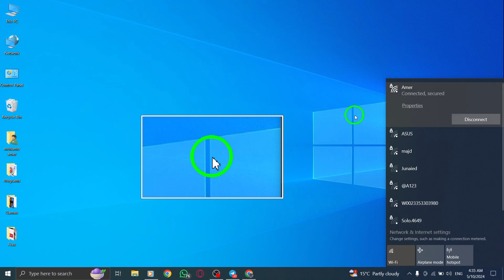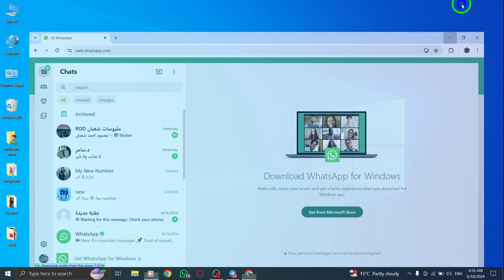How To Fix WhatsApp Downloading Problem On PC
In this video, learn how to troubleshoot and fix WhatsApp downloading problems on your PC with these steps:

1. Restart your device.
2. Check your internet connection.
3. Check for device updates.
4. Disable VPN or proxy.
5. Contact WhatsApp support.

Follow these steps to resolve downloading issues on WhatsApp for a seamless user experience on your PC.